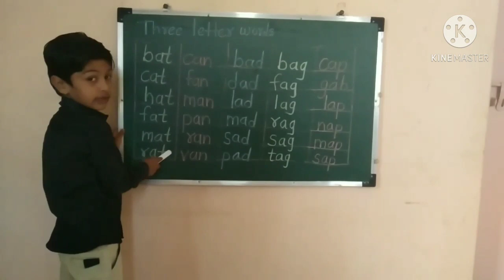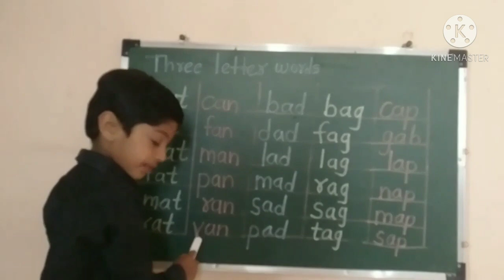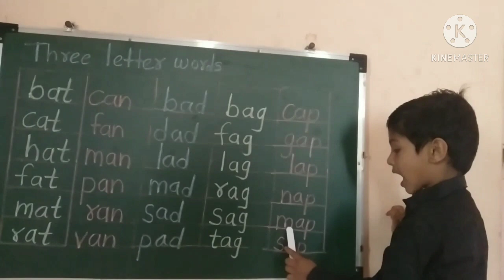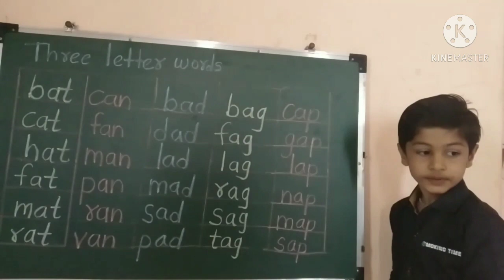Three Letter Words "a" Family With Phonics sound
video editing by kine master